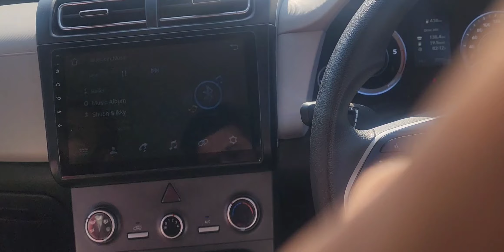KARAN SWARLEEN DA VIAH EP-03